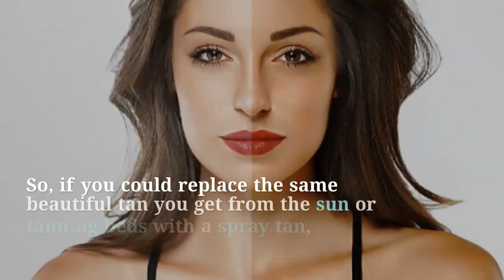Spray tan for healthier skin!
Spray tanning is the only safe way to get that beautiful sun-kissed look.